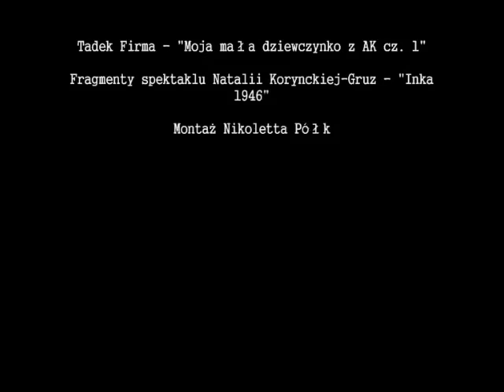Tadek Firma - Moja mała dziewczynko z AK cz. 1 (INKA)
Danuta Siedzikówna - pseudonim "Inka" urodziła się 3 września 1928 roku w Guszczewinie. Ojciec - członek armii Andersa zginął w Teheranie w 1943 roku, matka za współpracę z podziemiem została rozstrzelana przez Gestapo - w tym samym roku. "Inka" w 1945 roku przeszła kurs sanitariuszek AK. W czerwcu tego roku została aresztowana przez NKWD-UB, jednak podczas ataku miejscowego pododdziału AK na konwój, udało jej się zbiec. Trafiła do jednego z oddziałów odtworzonej w Białostockiem 5 Wileńskiej Brygady AK mjr. Zygmunta Szendzielarza „Łupaszki". Później ukrywała się, podejmując pracę w nadleśnictwie Miłomłyn w powiecie Ostróda pod nazwiskiem Obuchowicz. Wiosną 1946 roku ponownie podejmuje służbę jako sanitariuszka w Brygadzie "Łupaszki". W lipcu wyjeżdża do Gdańska po materiały opatrunkowe na rozkaz podporucznika Olgierda Christy "Leszka", gdzie na wskutek zdekonspirowania lokalu kontaktowego zostaje aresztowana w nocy z 19 na 20 lipca.  W więzieniu była przesłuchiwana, bita i torturowana, jednak nie podała oprawcom żadnych istotnych informacji. Skazana na śmierć nie decyduje się podpisać listu do Bieruta z prośbą o łaskę. Wraz z Feliksem Selmanowiczem "Zagończykiem" zostaje rozstrzelana 28 sierpnia 1946 roku o godzinie 6:15. W momencie egzekucji nie miała jeszcze 18 lat. W ostatnich chwilach, tuż przed strzałem krzyczy tylko: "Niech żyje Polska!".

Muzyka: Tadek Firma "Moja mała dziewczynka z AK cz. 1"
Fragmenty filmu Natalii Korynckiej-Gruz "Inka 1946"
Montaż: Nikoletta Półkoszek